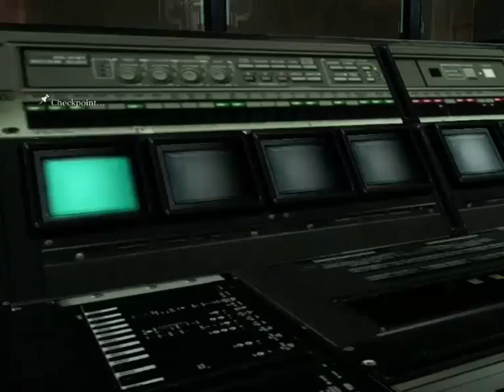Resident Evil 6 * Sherry - No Hope + Serpent Emblems: CHAPTER 5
Playthrough of Jake's campaign on No Hope, playing as Sherry, with almost no damage taken and collecting all Serpent Emblems and most fixed bonus skill points. This is Chapter 5.